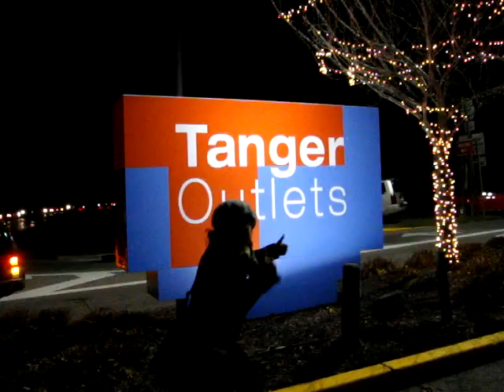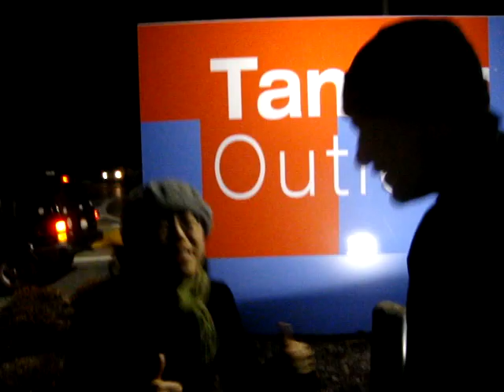Black Friday 2009 - Cut 1